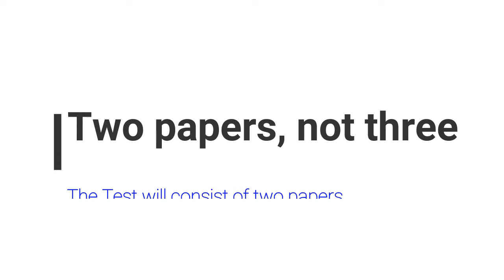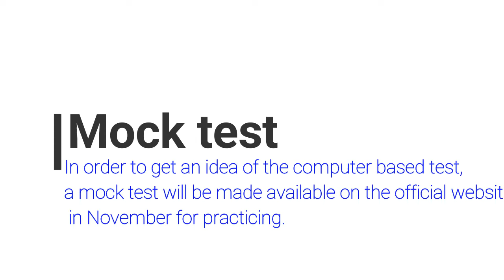UGC NET 2018 RELEASED - COMPLETE DETAILS by Bhaskars Area